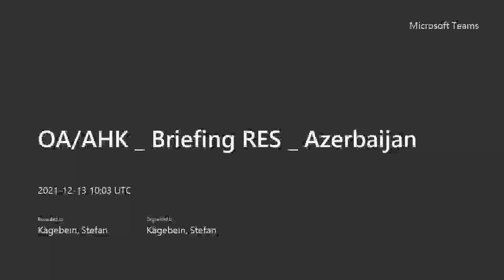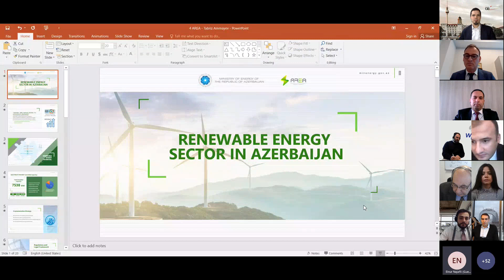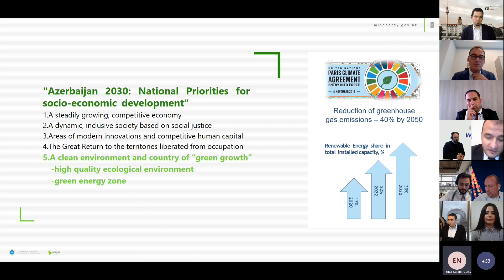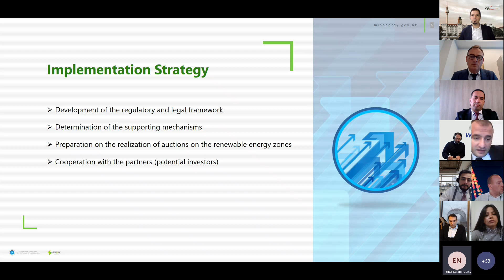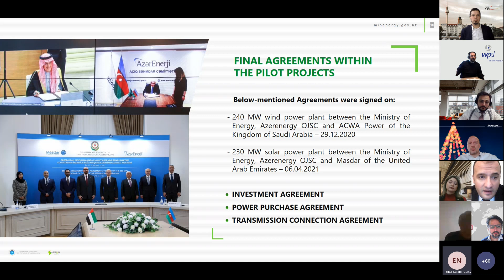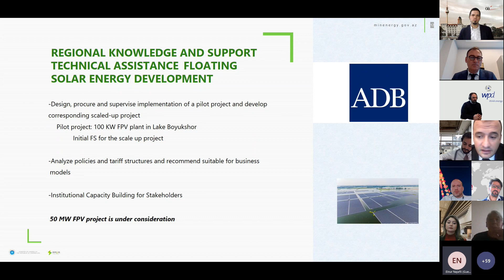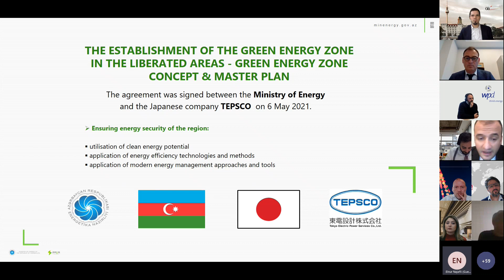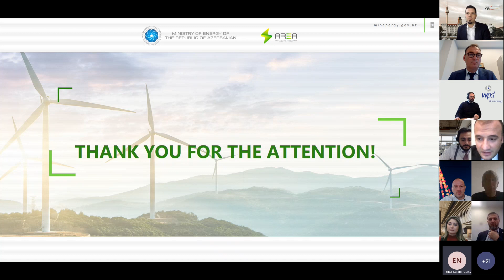Recording of the Online Briefing „Renewable Energy in Azerbaijan - Latest Trends and Developments”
Azerbaijan is more than oil and gas. On 13 December 2021 [@TabrizAmmaeyv] from the Azerbaijan Renewable Energy Agency (AREA) informed a German-Azerbaijan business audience on the latest trends and developments in the Renewable Energy Sector in the country. A big potential of 3+ GW of wind energy and 23+ GW of solar energy could be exploited onshore. This potential growth with offshore capabilities and the usage of water and biogas application.

AREA serves as the single window for national and international companies who are interested in the sector. The development of qualified workforce, ensuring a reliable system of feed in tariffs and offtakers and forms of public private cooperation are tasks for the future.